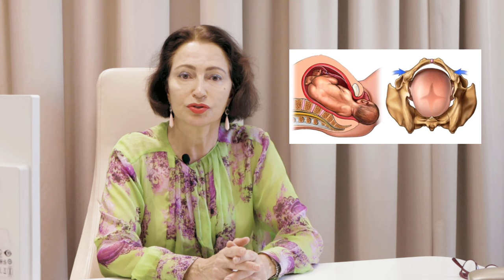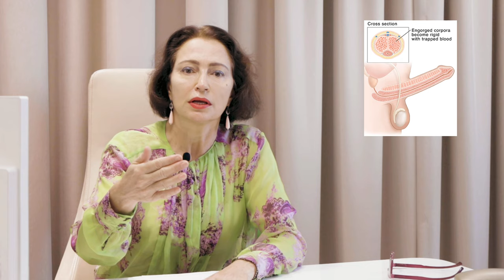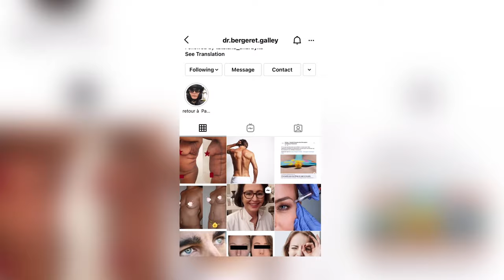Male and female intimate surgery, all you need to know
In this short video I will briefly explain you what intimate and genital surgeries exist for man and women: nymphoplasty, vaginoplasty, labiaplasty, penis augmentation, pubic lifting, scrotum lifting.

After multiple or traumatic deliveries women often complain on their vagina loosing its tightness or/and their vulva its appearance, this is can be repaired, restoring the sensations and youthful appearance.

Men, even in the young age are suffering of their penis appearing too small. That impacts their intimate life and self-esteem. Often it is connected to the obesity problem, so as a part of solution I propose the tummy tuck and other surgeries, that seemingly are not connected to the enlargement of the penis, but in fact are enormously contributing to it.